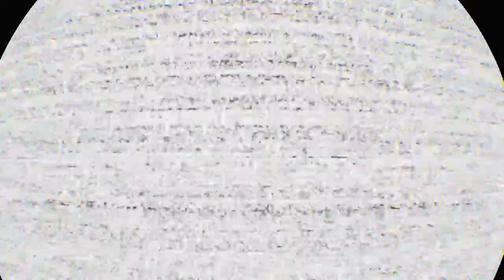Fnaf hits diffrent